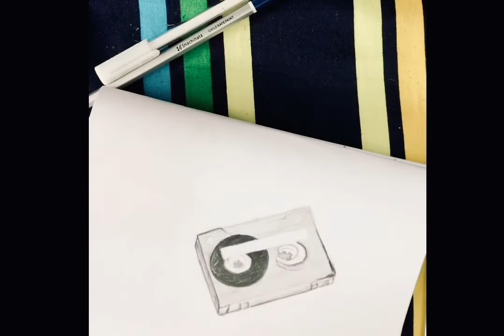Sketch with me audiotape cassette Easy, use only pencils with Bs.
enjoy small talks ^_^